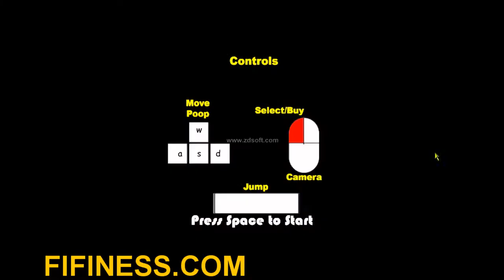Muddy Heights Gameplay Walkthrough!! (HD 60fps)